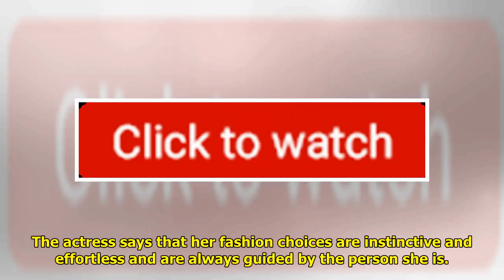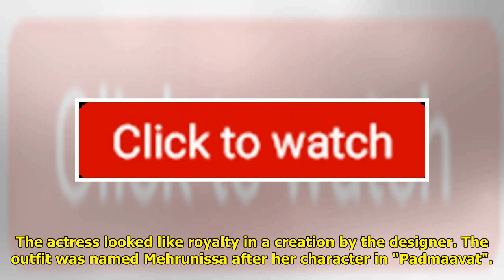Aditi Rao Hydari On Her Fashion Sense: I Am Instinctive And Effortless